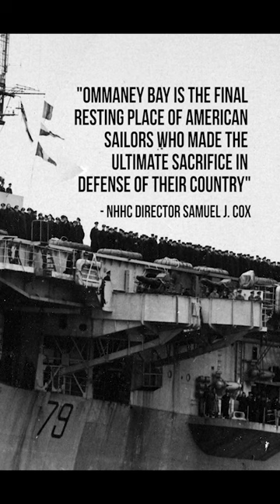WW2 Wreck Site of USS Ommaney Bay (CVE 79) Discovered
WASHINGTON NAVY YARD- Naval History and Heritage Command confirmed the identity of a wreck site as USS Ommaney Bay (CVE 79) July 10. While operating in the Sulu Sea, Ommaney Bay was hit and eventually mortally wounded by a twin-engine Japanese suicide plane on Jan. 4, 1945. NHHC’s Underwater Archaeology Branch used a combination of survey information provided by the Sea Scan Survey team and video footage provided by the DPT Scuba dive team, to confirm the identity of Ommaney Bay. This information correlated with location data for the wreck site provided to NHHC in 2019 by Vulcan, LLC (formerly Vulcan, Inc.) (U.S. Navy video by Mass Communication Specialist 1st Class Abigayle Lutz).

For a high-resolution download of this video, visit the Defense Visual Information Distribution Service (DVIDS) at this